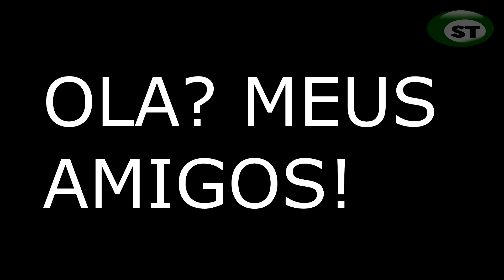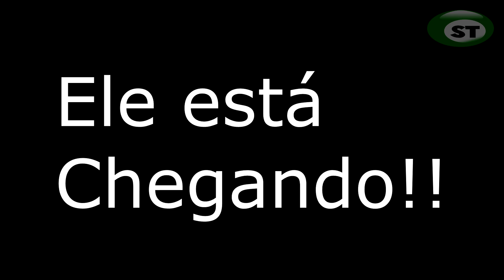OS 10 MELHORES JOGADORES DE SINUCA NO BRASIL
Os 10 melhores jogadores do Brasil, não tem uma sequencia de colocação o vídeo é para mostrar os 10 tacos mais fortes do BRASIL!!